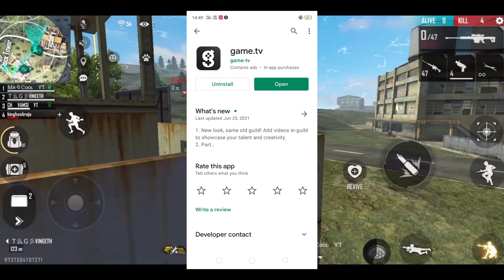Get free diamonds in freefire telugu |How to register tournaments fast in game.tv telugu